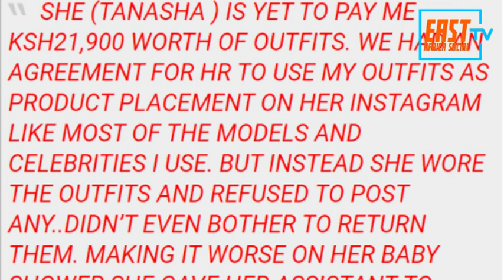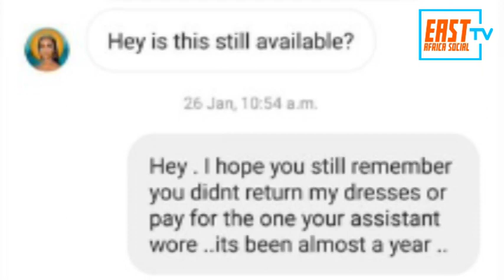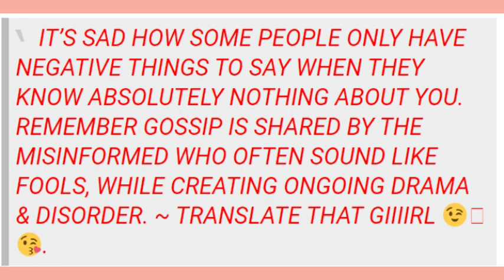Tanasha Donna Abuses Uber Driver And Stylist After Refusing To Pay Them !!!